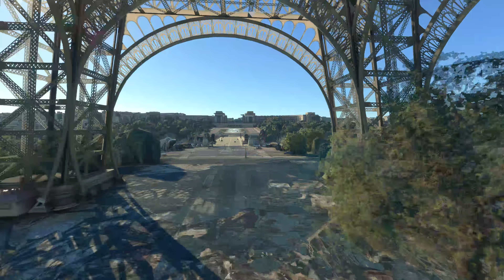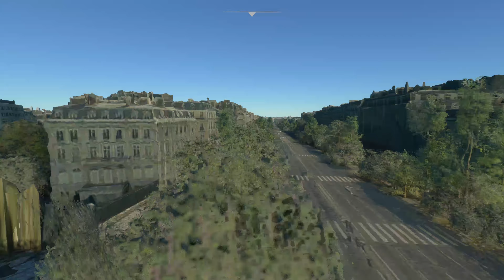✈️ Flight Simulator • Comment activer le mode photo/drone sur Xbox ?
Dans cette vidéo, nous vous expliquons comment activer le mode drone dans la version Xbox Series X|S de Flight Simulator pour vous balader où vous voulez et prendre des screenshots

Merci d'avoir visionné cette vidéo et merci pour votre soutien !